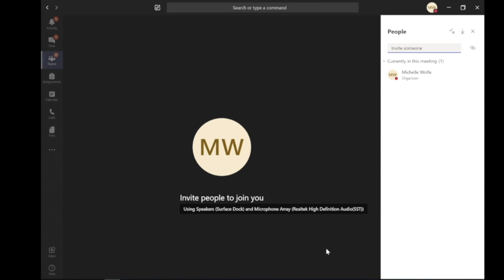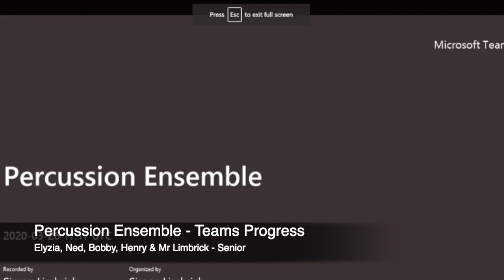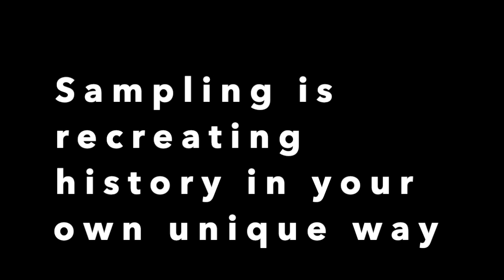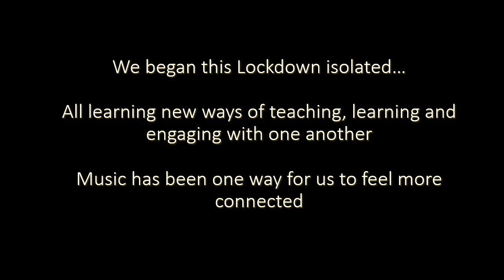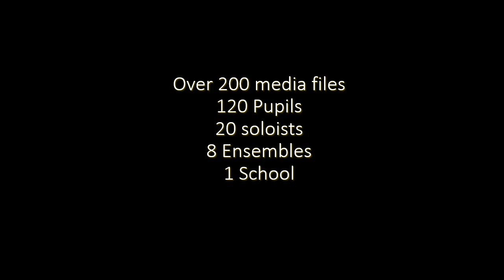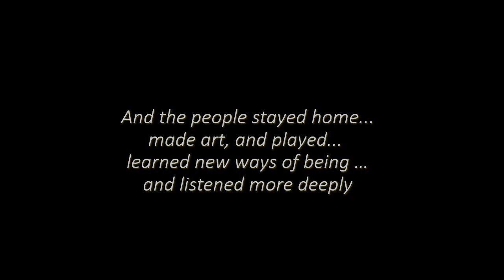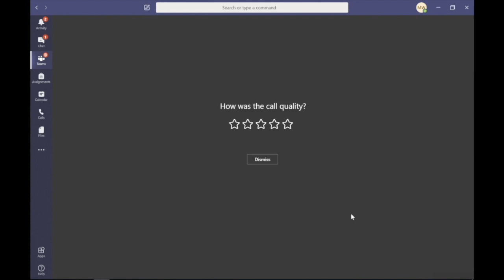Lockdown 2020: In My Room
Bringing you music, drama and art from our wonderful pupils across all three Schools. Featuring Prep School Chapel Choir, Edinburgh House Choir, Senior Concert Band, music collectives and solos, compositions, reviews of the year, monologues and artwork, we will take you on the journey from the isolation we have all experienced; in our rooms, changing how we learn and teach, through to finding a way to connect and come together to celebrate the journey we have all been a part of.

Overcoming the challenges of online rehearsals, pupils recorded on whichever devices they could get hold of. Over 120 pupils feature in the production and at least 200 different media files have been edited, spliced and coordinated to create this incredible collaboration.